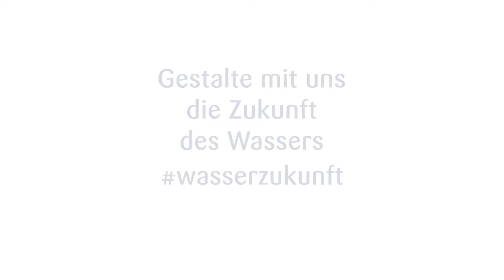HAMBURG WASSER: Domenik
Als Fachkraft für Abwassertechnik sorgt Domenik dafür, dass das Abwasser vom Haus zum Klärwerk fließen kann. Was ihn antreibt? Das erzählt er im Video.